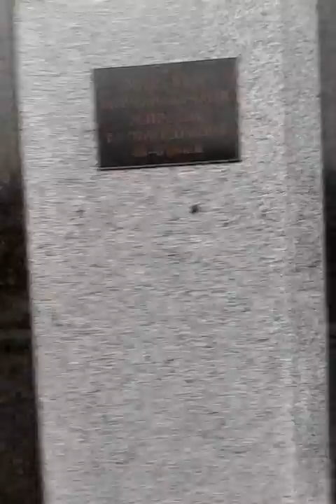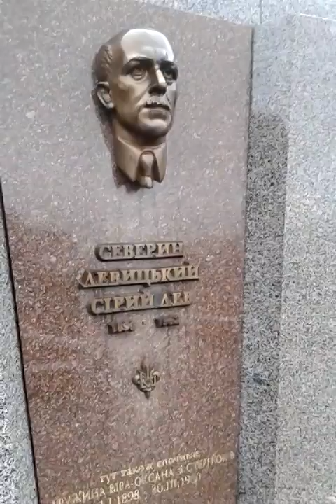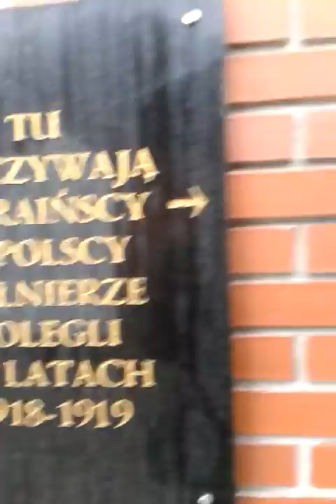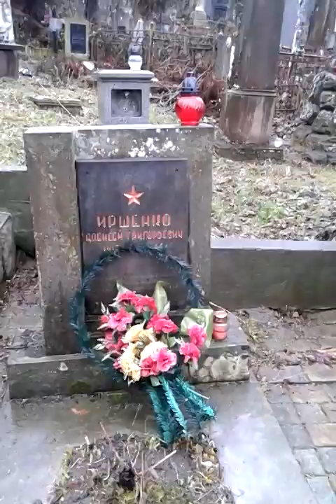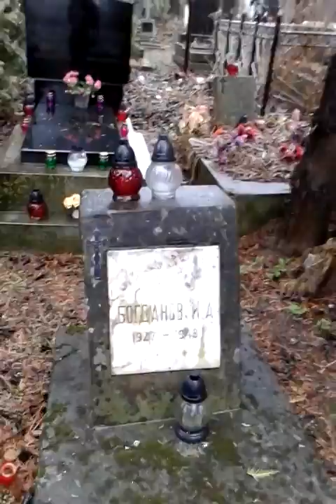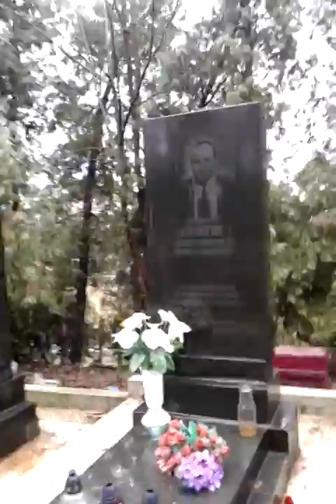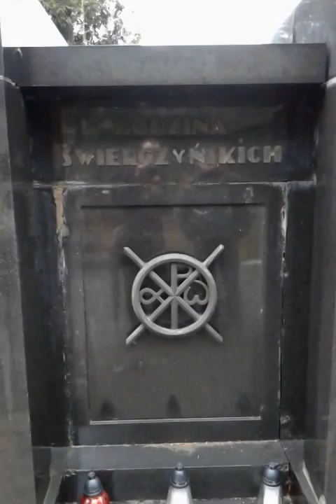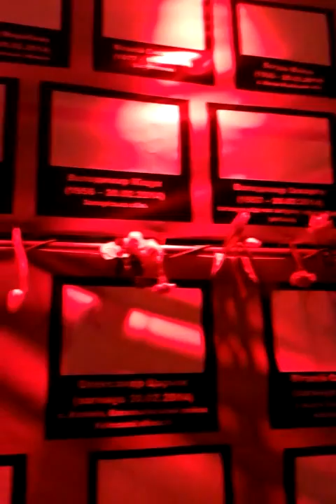A Tour of Lviv's Lychakivski Cemetery & a Funeral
Here is a fascinating ethnographic map of Eastern Galicia in 1939

Here are pictures of the very strange Soviet style kitchen in the former alcohol factor we discuss